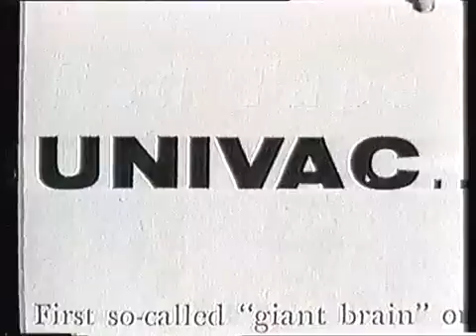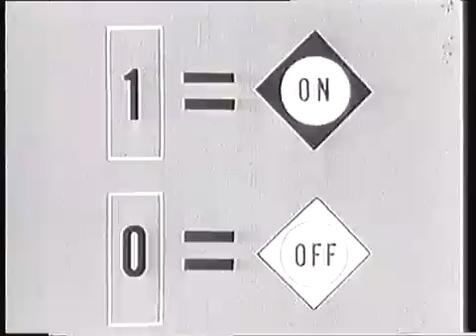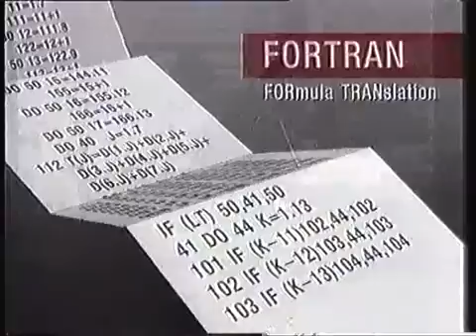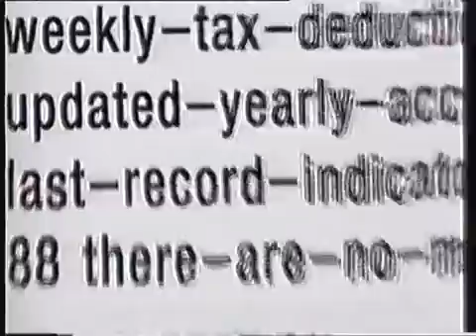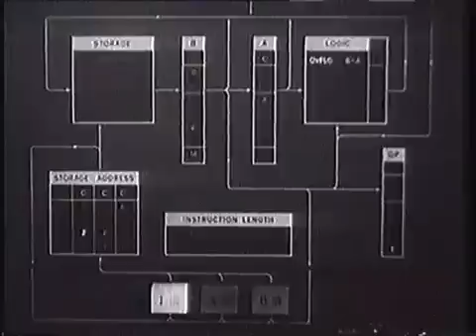History of Computers part 4 BBC Documentary.mp4